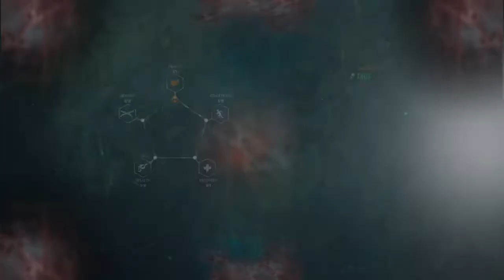Gettin Better At This-The Evil Within® 2(5)